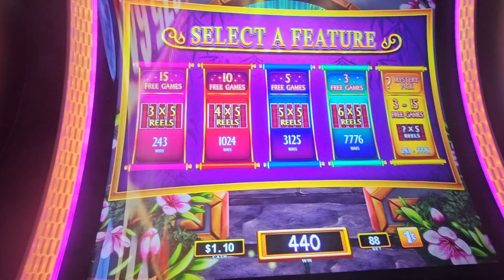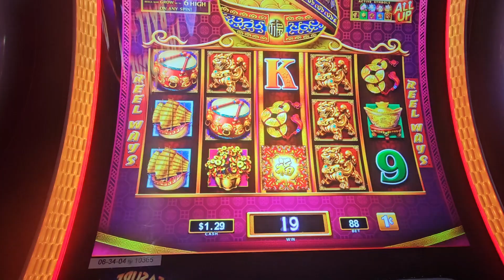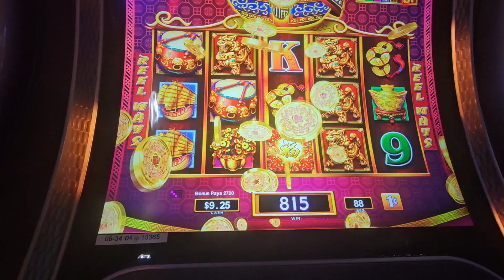Bonus number 1 from casino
A Day at Wheeling Island Casino